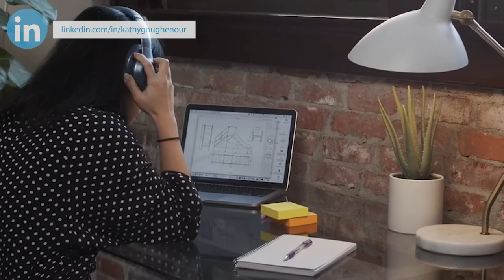5 Reasons Moms Love Working As Virtual Assistants | Virtual Assistant Training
You may be torn between wanting to be available for your children and contributing more financially to your family. You may find yourself working a J.O.B. and longing to be at home. Is there a way to have it both ways? I believe it is possible to earn income for your family and be available for them.

Many women have found the perfect balance by creating a Virtual Assistant or Virtual Expert business.

In this video, I will show you five reasons why Moms LOVE to become Virtual Assistants and Virtual Experts and why this may be right for you too!

Here are 5 Reasons Moms Love Working As A Virtual Assistant or Virtual Expert.

🔗LET’S CONNECT!
Video by Edie Clarke| Virtually In Sync